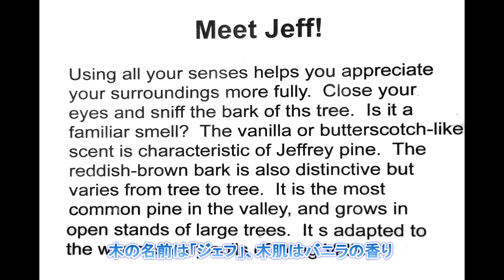吉野友之 の 2022 娘リンダと孫娘アリサのお里帰り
アメリカ中北部在住の 娘リンダ、大学を卒業した孫娘アリサとロサンゼルスの実家へお里帰り。
私達の次男スティーブ宅でお祝いの食事会。
翌日、孫娘アリサのおねだりで母、子、孫、三人で和服の写真撮影。日舞師範のバーバが大活躍、タンスの奥に眠っていた、大量の和服をたたき起こし、三世代三人の着物ショー。
その後、大学卒業のご褒美でジージ、バーバから三泊四日の砂漠温泉(Desert Hot Springs)のプレゼント。
砂漠温泉はロサンゼルスの西に200Km程、パームスプリングスの北東に10Km程、ジョシュア・ツリー国立公園近くの山裾にあります。温泉は美肌の湯、アメリカ随一の泉質を誇ります。

遠回りしてジョシュア・ツリー国立公園を観光。
南カリフォルニアの真ん中にあり、パームスプリングスからそう遠くない場所にあるジョシュアツリー国立公園。
標高900ｍ以下の公園の東部にコロラド砂漠が広がっており、クレオソート、オコティロ、チョラ・カクタスの群生地があります。
リトルサンバーナディノ山脈が公園の南西端を走っています。
より高度があり、比較的に湿度が高く、やや涼しい公園西部、モハーヴェ砂漠は、ジョシュア・ツリ（Yucca brevifolia）の特別な生息地、モハーベ砂漠の象徴であり、南カリフォルニアの砂漠の標高の高い場所が群生地です。